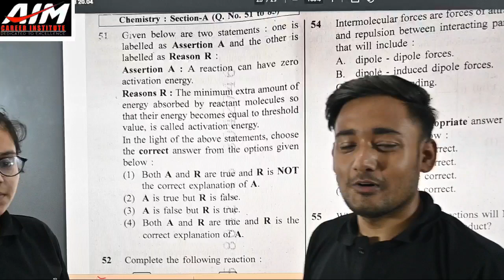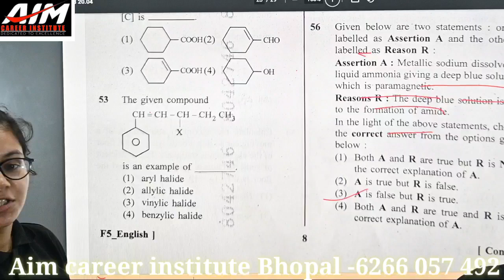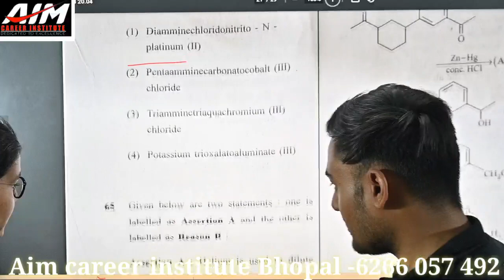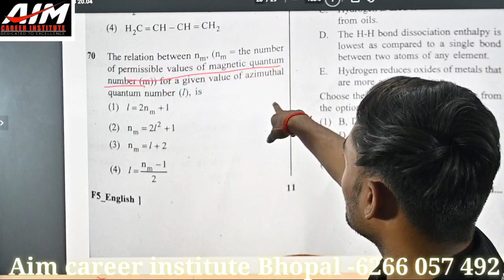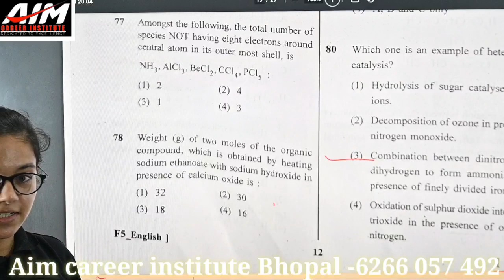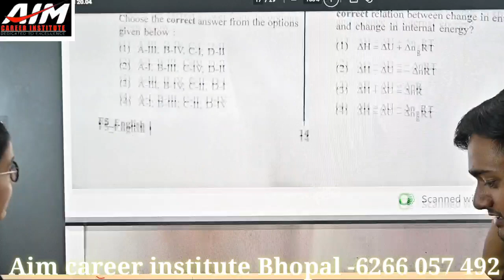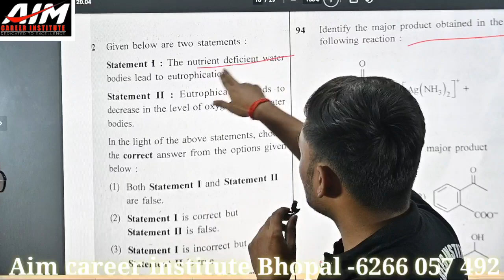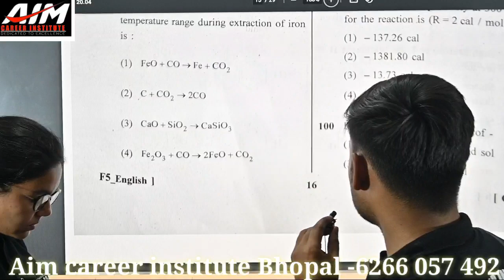NEET-2023 Question paper answer key Chemistry in short answerkey neet#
NEET-2023 Question paper answer key in short answerkey neet NEET-2023 Question paper answer key in short answerkey neet#